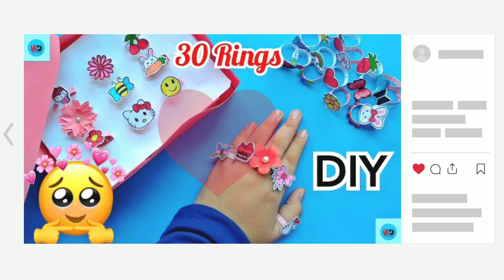How to Make Paper Ring Set / DIY Cute and Easy Rings